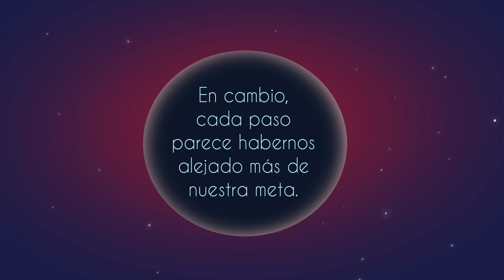El concilio de los dioses de la calamidad - MIRACLE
¡Publico un nuevo libro! Este septiembre conoceréis a Arandela, Tuerca y los dioses de la calamidad en una divertida aventura con fantasía, ciencia ficción y el fin del mundo.

"Las herramientas, seres de metal y cristal, recogen datos con los que analizan el estado del planeta. Arandela es una de las más eficaces y trabajadoras, y está a punto de provocar el fin del mundo.

Para ella no es un gran drama: al fin y al cabo, ese es su trabajo. Lamentablemente, quizás sea la única que piensa así. Ahora Arandela tendrá que buscar una solución antes del próximo concilio de los dioses de la calamidad.

A veces lo correcto es incorrecto y unas normas redactadas hace miles de años pueden quedarse obsoletas."

✦CRÉDITOS✦
⊹Canción: Miracle [Casey Lee Willians & Jeff Williams ]
⊹Dibujos y edición: Celia Añó
⊹Historia: El concilio de los dioses de la calamidad

© Este vídeo y sus dibujos me pertenece. Por favor, no lo subas sin permiso a otras redes.